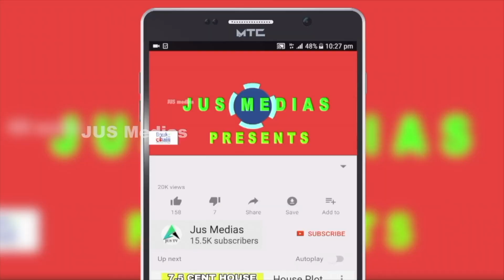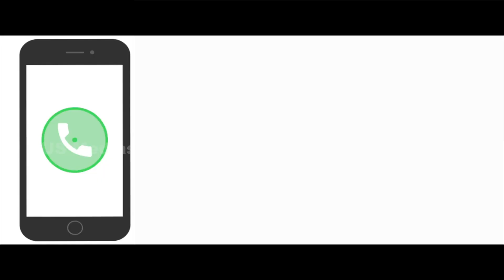ജംഗ്ഷനിൽ നിന്നു 100m മാറി ഒരു വീട് വില്പനക് | New Home Sale In Kochi | Near Infopark | Kakkanad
New House Sale In Ernakulam
'Near Kakkanad
Kuzhivelipady
3 Cent 1450 Sqft
3 BHK
150 m From junction
Asking Price 55 Lakhs
Call or Whatspp

Published by

JUS MEDIAS
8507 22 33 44